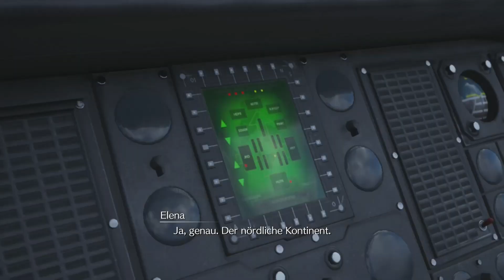🗡️ Der nördliche Kontinent [#104] [Final Fantasy 7 Rebirth] [Deutsch]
Moin Moin, Freunde der seichten Unterhaltung, weiter geht es mit Final Fantasy 7 Rebirth

Final Fantasy 7 gibt es bei mir täglich um 16:00 Uhr.

KAPITEL
00:00 Begrüßung
00:15 Gameplay
26:39 Abspann

Während die Gruppe nach Sephiroth sucht, erkundest du die wunderschönen, weitläufigen Regionen der Welt und entdeckst neue Gebiete. Tauche tiefer in die Welt von FINAL FANTASY VII ein, die lohnende Nebenquests und Minispiele zu bieten hat - sowie diverse einzigartige Transportmittel, mit denen du dich in der Welt bewegen kannst.

Kombiniere strategisches Denken mit spannenden, actionreichen Kämpfen an der Seite deiner Verbündeten, zu denen auch neue Charaktere gehören. Vertiefe ihre Beziehungen, um mächtige, teambasierte Kombos zu entfesseln.

In diesem eigenständigen Abenteuer für Fans und Neueinsteiger wagen sich Cloud und seine Gefährten auf eine Reise über den Planeten, wobei ihr Schicksal noch ungewiss und jeder Schritt außerhalb der dystopischen Stadt Midgar neu und geheimnisvoll ist.

🛑 Live auf Twitch:
       Mo / Mi / Fr: ab 19:00 Uhr
       Sa / So: Wenn Zeit und Lust vorhanden ist 😃

- Gamecapture: Razer Ripsaw HD
- Mikrofon: t.bone BC 500
- Mischpult: Behringer Xenyx Q802USB
- Grafikkarte: AMD Radeon RX 6700 XT
- CPU: AMD Ryzen 9 5900x
- RAM: 32 GB DDR4 3200 RAM
- 500 GB NVMe PCIe3 SSD
- 2x 1 TB SSD
- Playstation 5
- Nintendo Switch